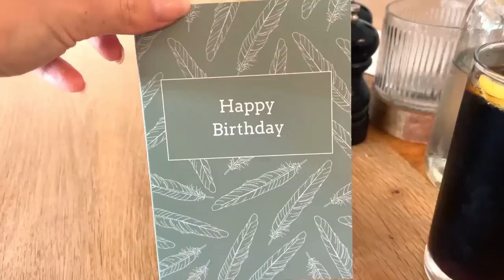ORAL CARE FOR A G TUBE FED TODDLER WITH AN UNSAFE SWALLOW | An Unfortunate Realisation & An EEG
MENTIONS -
WILD DEODORANT -

Car Tablet Holder
Nursery Camera
Noise Machine
Satin Pillowcases
Stroller Caddy
Stroller Fan

PO BOXES -
PARCELS & PACKAGES -
(Please note parcels will only be accepted 9am - 4pm UK time Monday - Friday. Sorry for any inconvenience. Thank you for understanding.)
Unit 116660
Courier Point
13 Freeland Park
Wareham Road
Poole
Dorset
BH16 6FH

LETTERS & ENVOLOPES.-
Unit 116660
Poole
BH15 9EL

Vlogging tripod
SD Card
Replacement batteries
External Hard Drive

I post new videos twice a week, every week on Wednesdays and Saturdays at 6pm UK Time.

TRIGGER WARNING -
Some of my videos contain talks and images of my daughter in the ICU, and the trauma surrounding her event and conditions. Parts of my videos may be upsetting to  some.